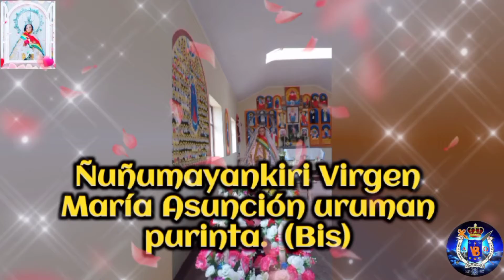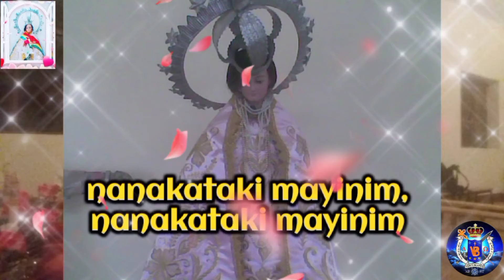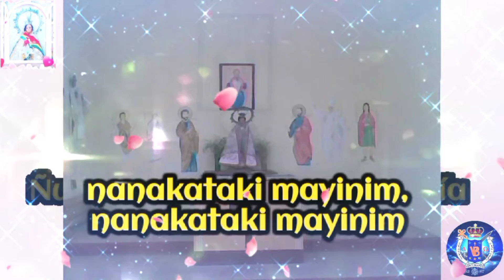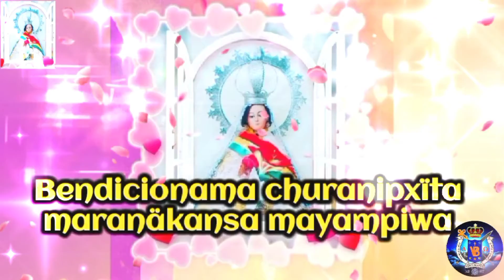ÑUÑUMAYANKIR VIRGEN MARÍA (canción en aymara de Juan Mateo Condori Mamani P.V.B.)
ÑUÑUMAYANKIR VIRGEN MARÍA (canción en aymara de Juan Mateo Condori Mamani P.V.B.) en honor a la virgen María Asunta a los cielos de Ñuñumayani fiesta Octava de la Asunción de la Virgen María 21 de agosto de 2021